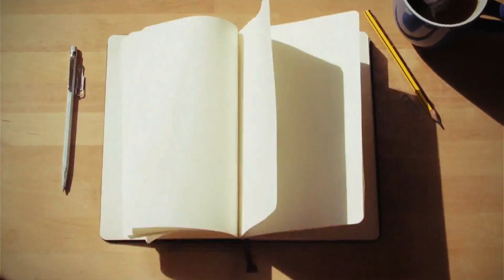Rick's Reflections-12th Sunday in Ordinary Time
Matthew 10:26-33

Jesus said to the Twelve:
"Fear no one.
Nothing is concealed that will not be revealed,
nor secret that will not be known.
What I say to you in the darkness, speak in the light;
what you hear whispered, proclaim on the housetops.
And do not be afraid of those who kill the body but cannot kill the soul;
rather, be afraid of the one who can destroy
both soul and body in Gehenna.
Are not two sparrows sold for a small coin?
Yet not one of them falls to the ground without your Father's knowledge.
Even all the hairs of your head are counted.
So do not be afraid; you are worth more than many sparrows.
Everyone who acknowledges me before others
I will acknowledge before my heavenly Father.
But whoever denies me before others,
I will deny before my heavenly Father."